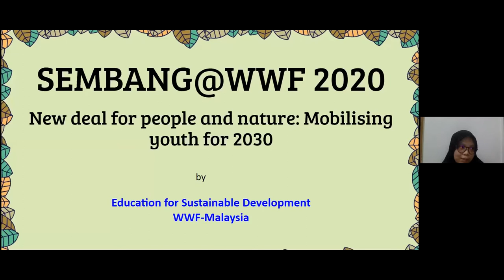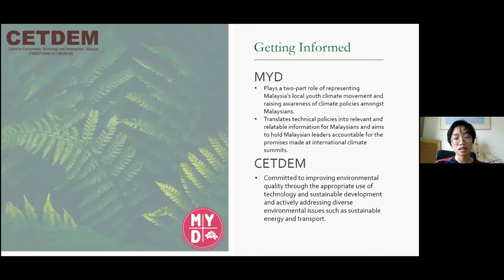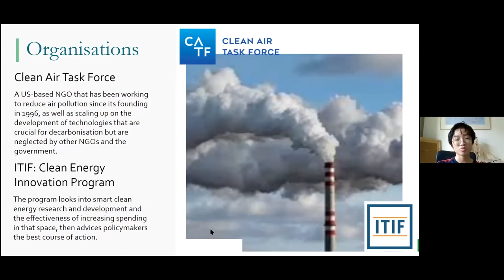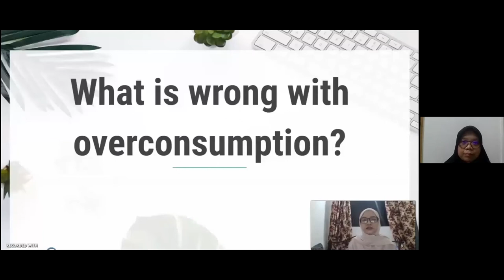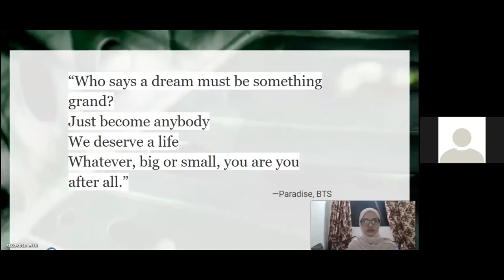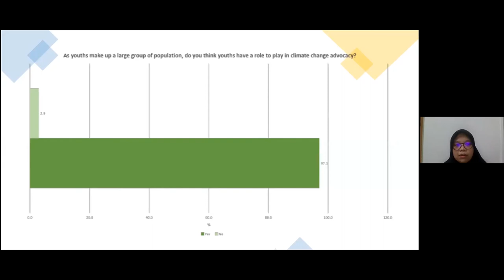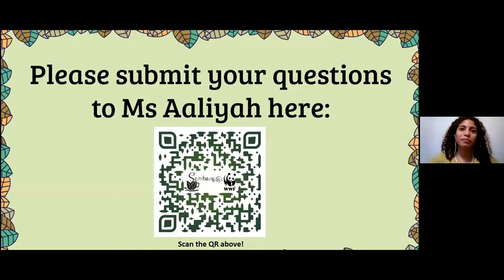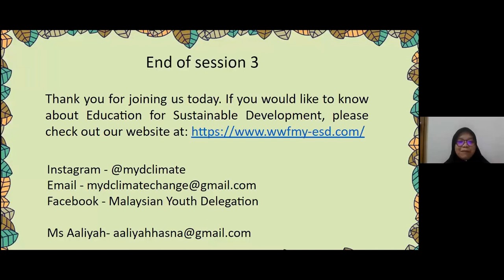Sembang@WWF Session 3 : Mobilising Youth for 2030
Sembang@WWF Session 3:
Aimi Aqilah Mohd Asri, Institut Pendidikan Guru Kampus Bahasa Antarabangsa
Seng Junn Fong, Tenby Schools Setia Eco Park (Secondary)
The Expert Speaker :
Ms Aaliyah Abdullah, Member | Malaysian Youth Delegation

New Deal for People and Nature: Mobilising Youth for 2030
WWF-Malaysia’s storytelling platform, Sembang@WWF saw hundreds of young adults from all across Malaysia witness their inspiring friends speak passionately about climate change. Created five years ago, the event is an opportunity for students to speak on various environmental issues held each year in conjunction with the Global Earth Day.

Held virtually for the first time, the event featured storytellers from Eco-Schools and EcoCampus Programmes and experts from The Climate Reality Project, WWF-Malaysia and Malaysia Youth Delegation where they shared their thoughts and insights on climate change issues and how we all can be part of  New Deal for People and Nature.